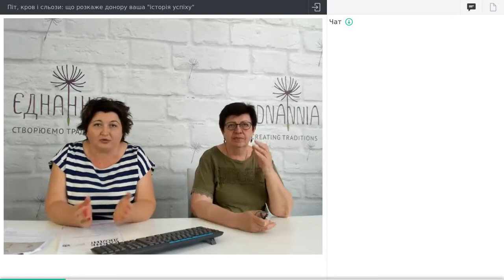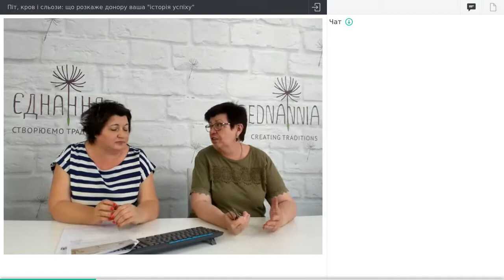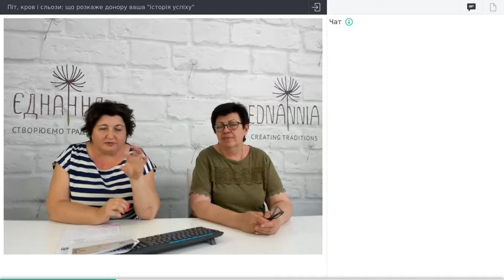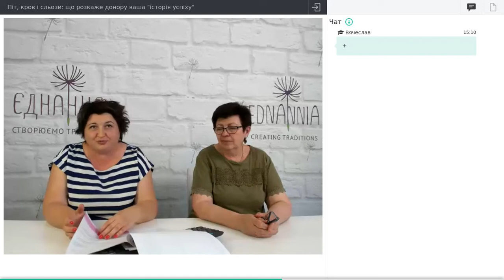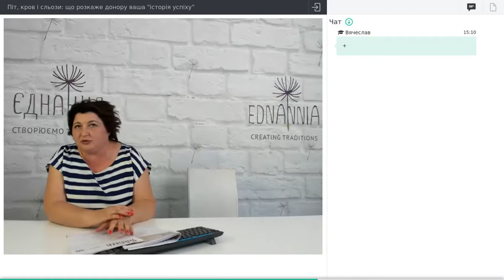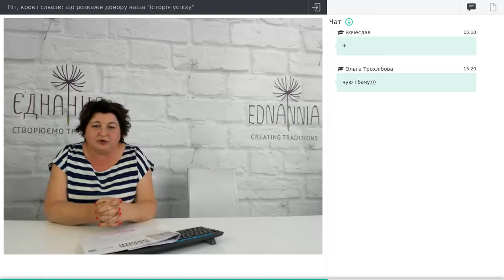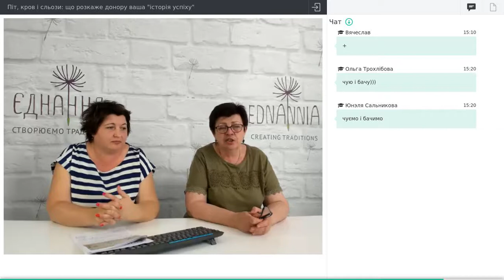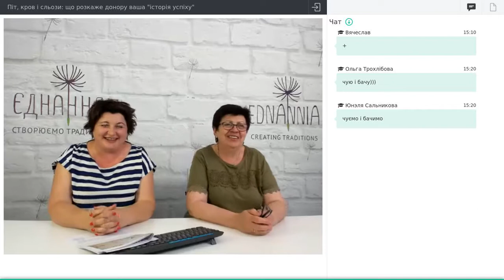Піт, кров і сльози: що розкаже донору ваша "історія успіху"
Вебінар про підготовку звітів з грантовими менеджерами ІСАР Єднання Валентиною Дьомкіною та Оленою Губар